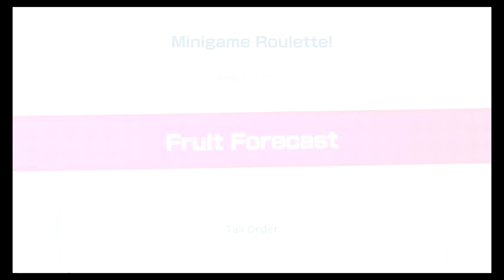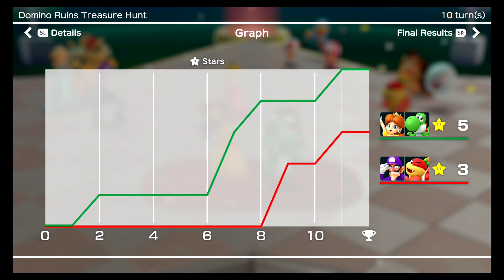Super Mario Party | Partner party Waluigi & Pom Pom vs Daisy & Yoshi @ Domino Ruins Treasure hunt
I know that one team here was sorely disappointed that they didn't get the most stars.  Waluigi & Pom Pom are always tough competitors but so is Daily & Yoshi.  Who do you think will get the most stars?